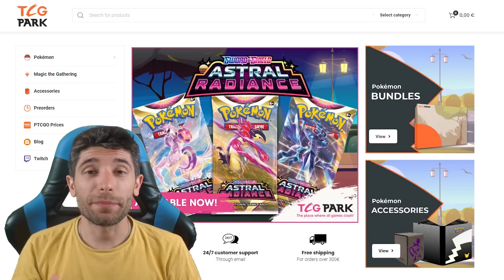[NC][ITA] Ha un martello ENORME, un artwork INCREDIBILE ed è IMMUNE a Kissara !! (Tinkaton/milotic)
HO SPOSTATO LE LIVE SU TWITCH !! SEGUIMI QUI

TCG PARK, la nuovissima novità della scena legata al mondo delle carte pokemon e non! Trovate tutti gli articoli ufficiali ai prezzi migliori su

Pokémon: 10
4 Tinkatink PAL 102 PH
1 Manaphy CRZ-GG 6
1 Rotom V LOR 177
1 Tinkaton ex PAL 262
2 Milotic EVS 38 PH
2 Feebas SIT 39 PH
2 Tinkaton ex PAL 240
2 Tinkaton PAL 105 PH
1 Mew CRZ-GG 10
2 Tinkatuff PAL 104 PH

Trainer: 15
3 Jacq SVI 250
4 Battle VIP Pass FST 225 PH
2 Switch SUM 160
2 Boss's Orders PAL 265
1 Miriam SVI 238
4 Level Ball BST 181
2 Worker SIT 195
1 Escape Rope BUS 163
1 Cheryl BST 159
1 Forest Seal Stone SIT 156
4 Rare Candy GRI 165
4 Avery CRE 187
1 Pal Pad SVI 182 PH
3 Colress's Experiment LOR 190
4 Nest Ball SVI 255

Energy: 2
4 Double Turbo Energy ASR 216
1 Basic {P} Energy CRE 232